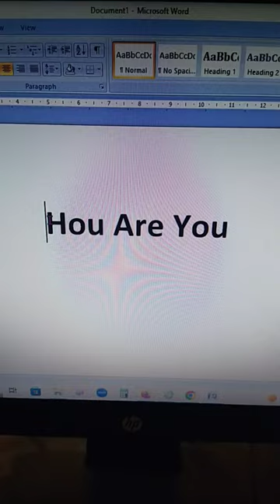Ctrl C & V & A & Delete short Key 🗝️